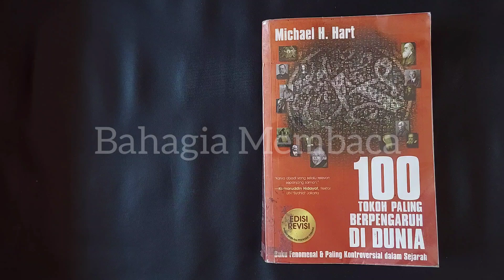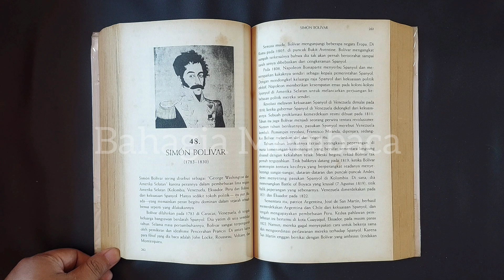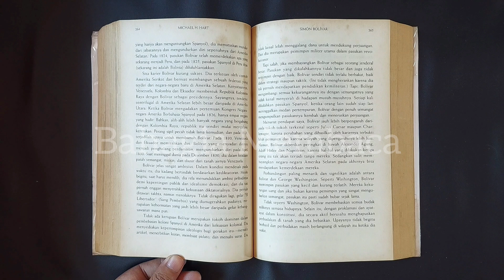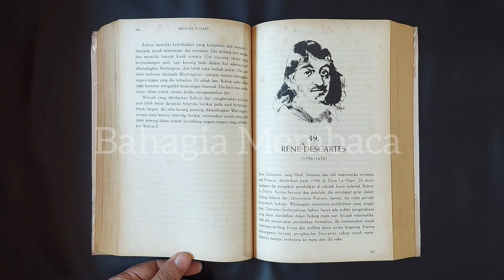100 Tokoh Paling Berpengaruh di Dunia | 48. Simon Bolivar | Michael H. Hart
Judul: 100 Tokoh Paling Berpengaruh di Dunia (edisi revisi)
Penulis: Michael H. Hart
Penerbit: Noura Books